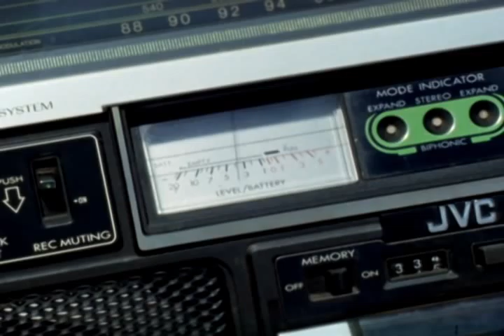TAKEITTOTHEMAXX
Lo res final cut! shot on 16mm in 2009.
Starring David Zilber.